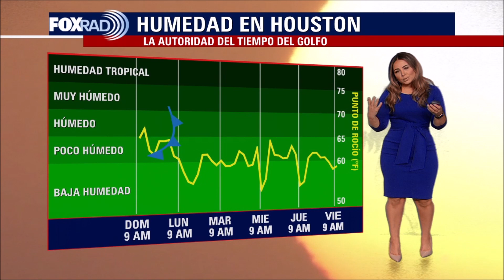El Tiempo FOX 26 con Lena Maria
FOX26 Meteoróloga Lena Maria Arango tiene su pronóstico para la semana laboral.